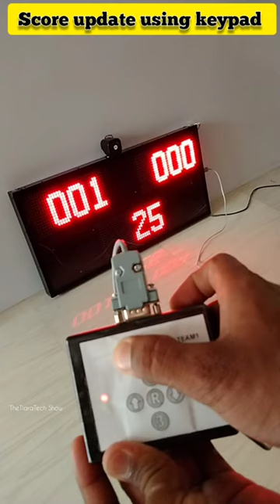Score board for Kabaddi with Service Timer and Hooter, P10 LED Electronic Score Board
We have developed new type of Electronic Score Board for Kabaddi, with Service timer which is of 30 sec and electronic hooter. Similarly there is provision of Third Raid Alert indicator. All theses feature built in a single unit.

User can update the score through a  Keypad which is connected through a RS232 Cable. Operating distance can be up to 50 feet's. User can also swap the score during second half of the game. similarly if he wants to reset the Service timer or reset the score he needs to press the Reset button.

An official or neutral person will operate the scoreboard, using a control buttons.

Such type of scoreboards are useful for Football, Hockey, Tennis, Kabaddi,  baseball etc.